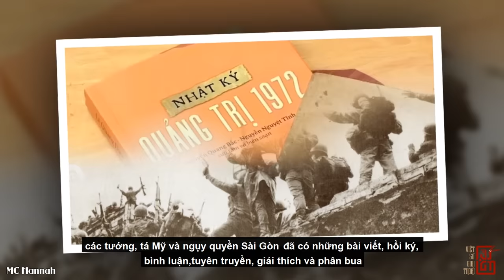Bại Tướng VNCH NGÔ QUANG TRƯỞNG Huyênh Hoang Dẫn Quân Tái Chiếm Quảng Trị 1972 Và Cái Kết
Năm 1972, tại mặt trận Thành Cổ Quảng Trị, viên tướng Ngô Quang Trưởng đã vênh váo tuyên bố “Đồng bào ở Huế từ nay không cần phải lo sợ nữa, vì quân đội Bắc Việt muốn chiếm được cố đô Huế phải bước qua xác chết của tôi…”. Sau đó đã nhận kết cục thảm hại ra sao?